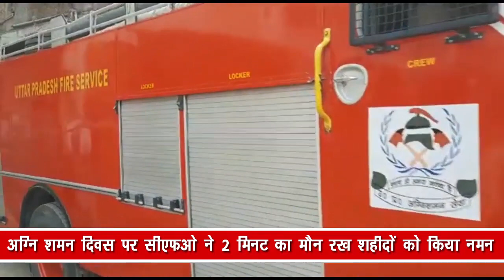अग्नि शमन दिवस पर सीएफओ ने 2 मिनट का मौन रख शहीदों को किया नमन